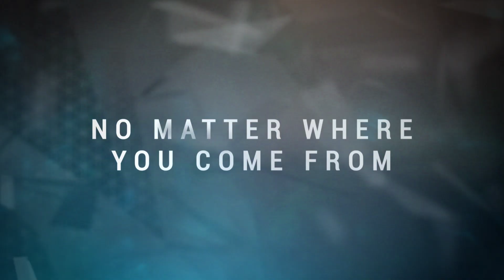Project CARS - The World Is Yours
Project CARS is the most authentic, beautiful, intense, and technically-advanced racing game on the planet. Crowd-funded by a passionate community that has been involved in the development process from day one to create their ultimate racing dream.

Including the largest track roster of any recent racing game, a huge variety of motorsports , a freeform and authentic career mode, world-class graphics & handling, dynamic time of day & weather, and a suite of community features and connectivity, Project CARS leaves the competition behind in the dust...

Project CARS will be available starting May 7 (Europe & Australasia), May 8 (UK) & May 12 (US & Canada), the PC Steam version will be released across all territories on May 7.